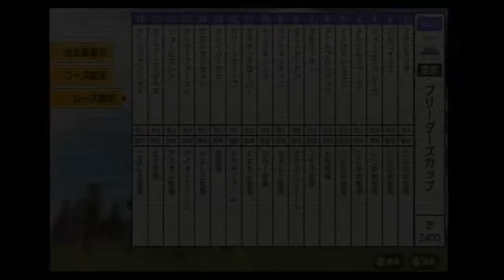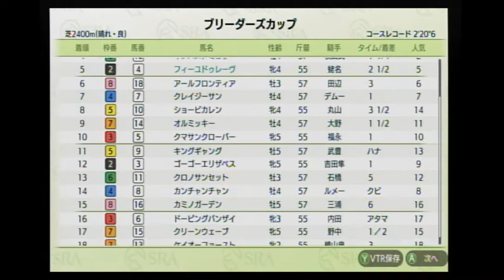【ダビスタSwitchブリーダーズカップ】 オンライン対戦 part176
デルビルジョーカー★　　　　　にじゆめ牧場★
インパストミュウ★   　　　　　 にじゆめ牧場★
スタシェリタ★ 　　　　               にじゆめ牧場★
アルコイリス★　　　　　　　    にじゆめ牧場★
フィーユドゥレーヴ★　　　　　にじゆめ牧場★
アールフロンティア　　　　　　大佐牧場
オルミッキー　　　　　　　　　ステラ牧場
カミノガーデン　　　　　　　　カミズミファーム
カンチャンチャン　　　　　　　ちゃんこ牧場
キングギャング　　　　　　　　りゅー牧場
クマサンクローバー　　　　　　くまさん牧場
クリーンウェーブ　　　　　　　ヤクモファーム
クレイジーサン　　　　　　　　髭牧場
クロノサンセット　　　　　　　やましろ牧場
ケイオーファースト　　　　　　ケイオーファーム
ジョービカレン　　　　　　　　アクオス牧場
ゴーゴーエリザベス　　　　　　広々牧場
ドーピングバンザイ　　　　　　ごましお牧場